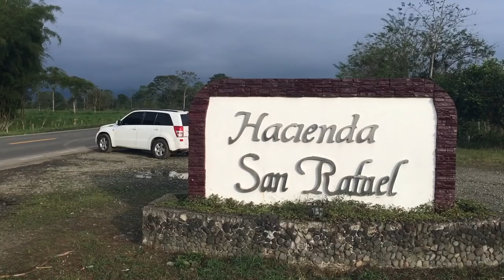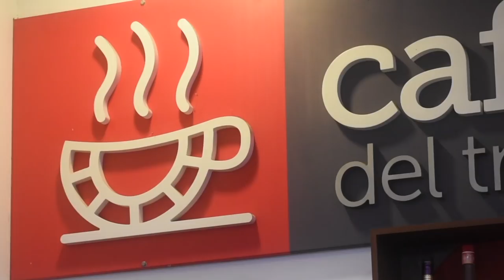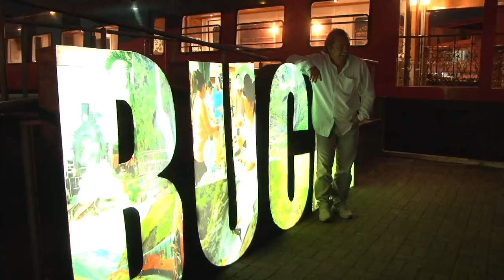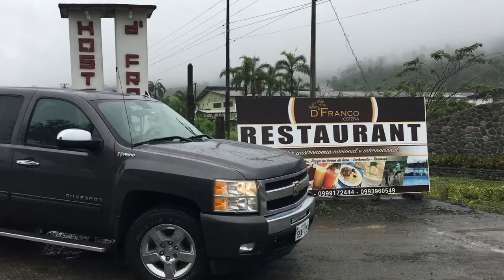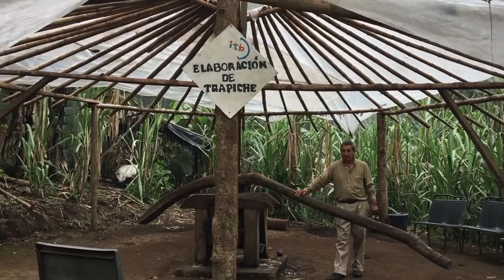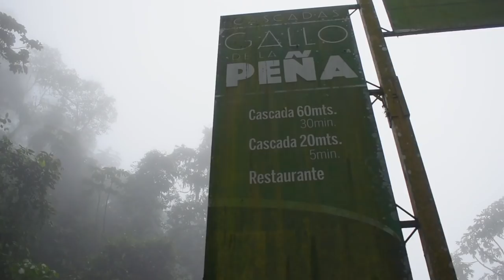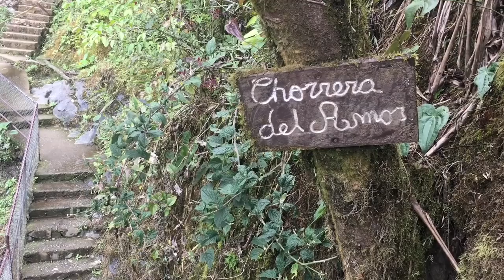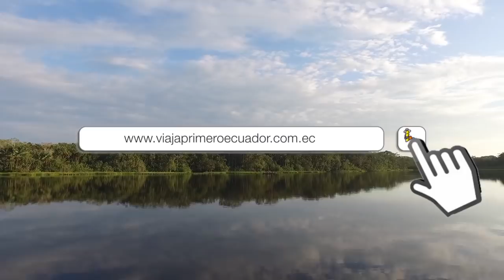VIAJE DE LA SEMANA BUCAY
Bucay un cantón con una ubicación privilegiada debido a que es el punto de encuentro de cinco provincias (Guayas, Los Ríos, Bolívar, Chimborazo y Cañar). Tu destino de aventura, tren y cultura.